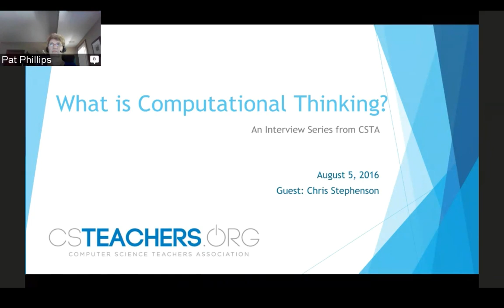CSTA's What is Computational Thinking? with Chris Stephenson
This is the first in CSTA's video interview series "What is Computational Thinking?". Today we will be talking to Chris Stephenson, Computer Science Education Program Manager at Google. The series is hosted by Fred Martin, Pat Phillips, Irene Lee, and Joe Kmoch.